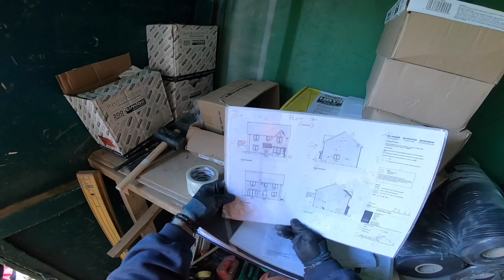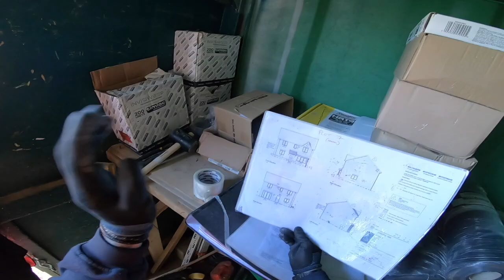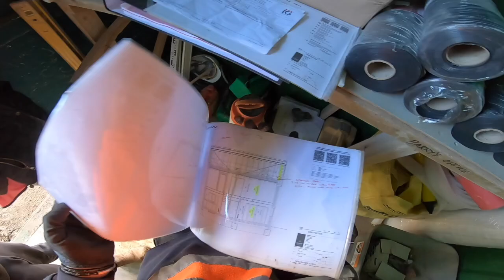lovely day in the sun